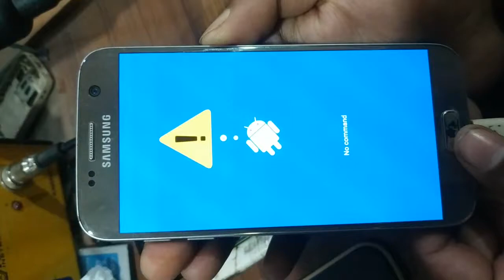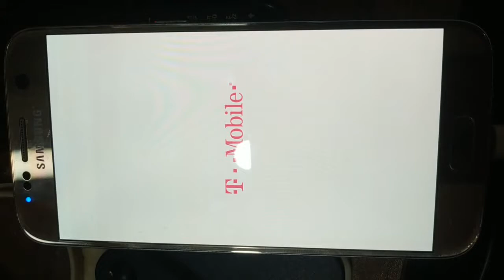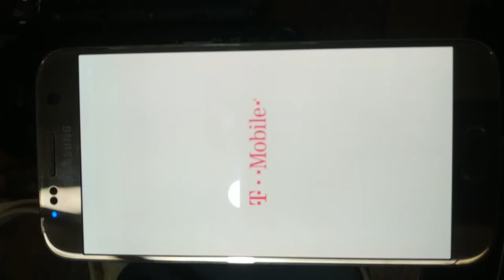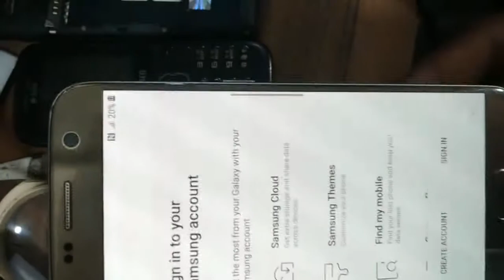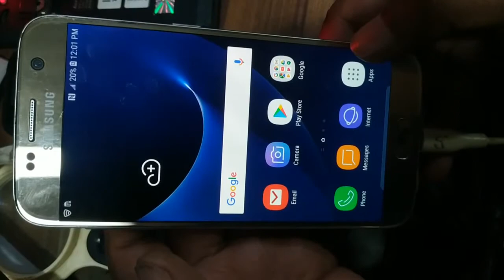Samsung Galaxy S7 Edge - Hard Reset and Soft Reset unlock pattern ,password without pc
Hard Reset Samsung Galaxy S7, S7 Edge, SM-G930, G930F, G935, G935f, Formater, Desbloquear 2021
How to wipe data Factory Reset the Samsung Galaxy S7 or S7 Edge
How To Reset Samsung Galaxy S7 Edge - Hard Reset